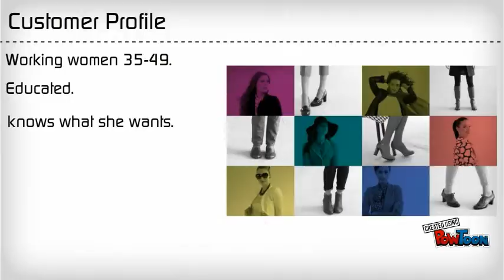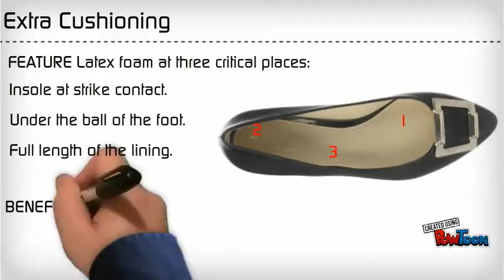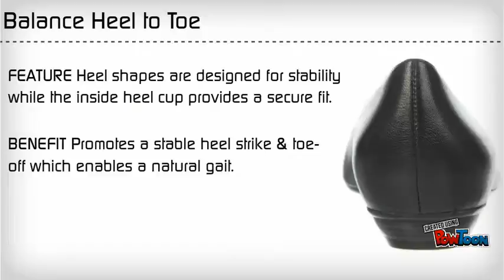Know Your Brand - Nat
N5-- Created using PowToon -- Free sign up -- Create animated videos and animated presentations for free.  PowToon is a free tool that allows you to develop cool animated clips and animated presentations for your website, office meeting, sales pitch, nonprofit fundraiser, product launch, video resume, or anything else you could use an animated explainer video. PowToon's animation templates help you create animated presentations and animated explainer videos from scratch.  Anyone can produce awesome animations quickly with PowToon, without the cost or hassle other professional animation services require.